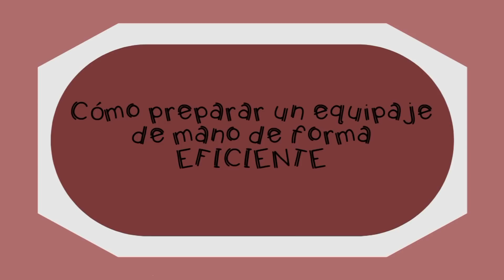Equipaje de mano - Cómo hacer maleta de viaje y prepararse para el aeropuerto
Te cuento cómo preparar tu equipaje de mano de forma eficiente y con mucho espacio para que te entre todo en tu vuelta a casa o en tu próximo viaje de vacaciones.

Music: William Tell Oberture - Rossini // All will be well - The Gaby Dixon Band